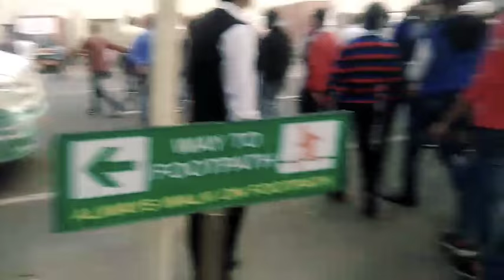Emergency Period Company Safety place Run